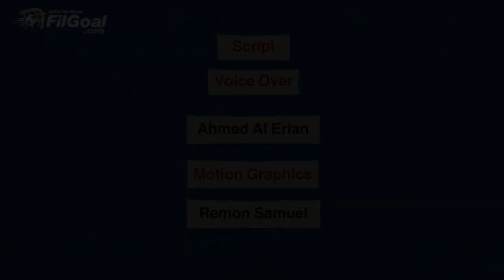الألعاب المضافة حديثا للأولمبياد.. 5 لعبات حديثة تدخل أولمبياد طوكيو